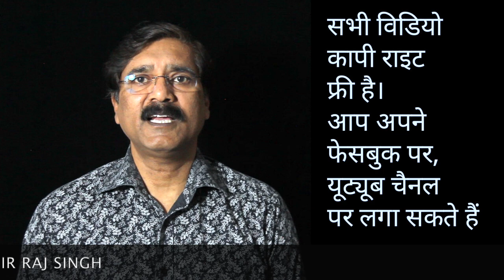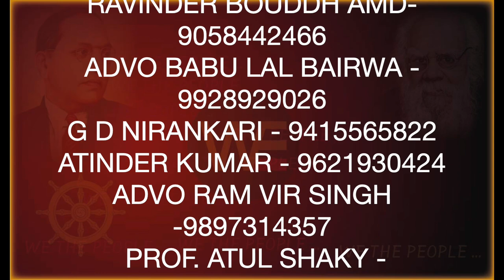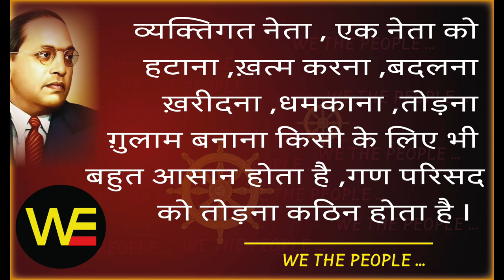अमेरिका की तरह कार का खर्च मिल बाँट कर उठाओ/ ज़िद्द, जुड़ने की WE THE PEOPLE /Sudhir Raj Singh/Pali